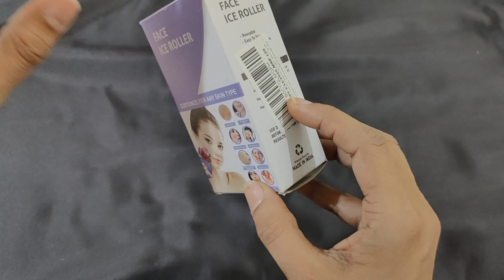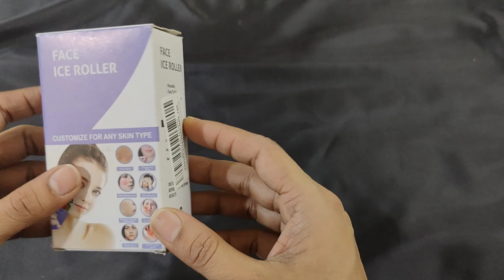kya ap bhi face icing ke lie face roller use karne ki soch rae? | beauty vlog | health diary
kya ap bhi face icing ke lie face roller use karne ki soch rae?
beauty vlog,
health diary,
how to do face icing,
face ice roller,
ice roller,
face icing,
face roller use krne ke fayde,